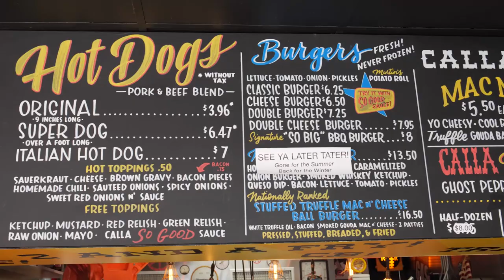Best Place for Hot Dogs on National Hot Dog Day 2019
Another day another food holiday and it's

When it comes to hot dogs, go big or go home (guess that's always my theory on a cheat day) so if I'm going to have a hot dog I'm going to hit up Callahan's in Norwood, NJ.  They are known to satisfy you on any cheat day but lets focus on the hot dogs!

They are forgoing the typical toppings for some really unique combinations that you might be hesitant to try but when you do,  you will be amazed at how well they work.

What we ordered:

Peanut Butter Candied Bacon

Pickled Cream Cheese with everything bagel seasoning

Chili cheese dog

Mac and cheese with cheddar gold fish

Frank and fries- cheese fries topped with hot dog

Not only is the food wonderful but so is the owner and chef, who both happened to be named Daniel (damn Daniel). Plus they just won Best Hot Dog 2019 in Bergen county!

My name is Jessica Hirsch and I travel the world with my business partner and soulmate, Mr.CheatDayEats.
Together we visit different places all over the world to capture and bring to you the most amazing travel and foodie destinations.

As a sponsored Sony Alpha photographer, I spend countless hours editing and producing content for my audiences to enjoy on various different social media platforms.  My youtube channel is a great platform for relatively longer versions of my videos that I create compared to my other channels.

I'm a foodie at heart and love to share with my audiences and that's why I decided to leave my teaching career as a high school math teacher in the Bronx in June 2017.  There's a link below that goes more in-depth but my partner and I both started this in 2017 and our dream is to keep eating and travelling the world forever and sharing amazing content with you all.

Eating is a great way to connect with different people all over the world and you can learn a lot about a culture through the different food options they have.  Everytime I pick a destination to travel, I always consider the culinary aspect behind that destination.

You'll find a steady mix of vlog style, travel 'feels' style videos, food reviews, and more on this page and I always respond to as many comments as possible on all my social media channels so I'd love to hear what you all have to say and maybe would like to see more/less of on my page(s)

What else do you want to see on my channel?